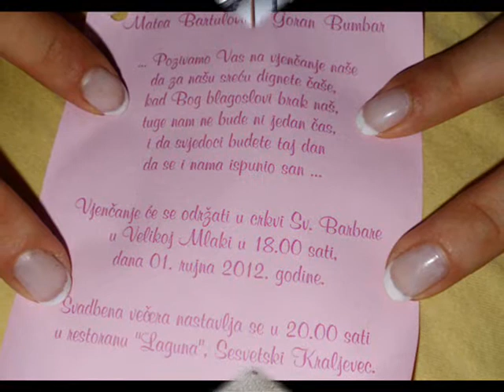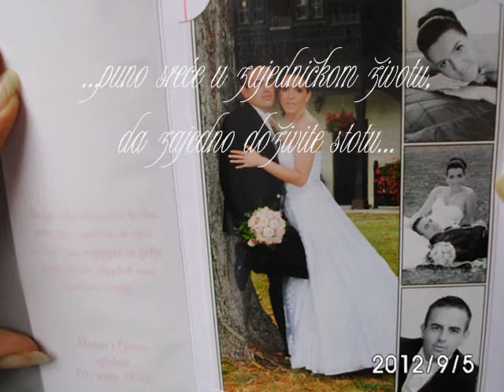IDE MILE LAJKOVACKOM PRUGOM